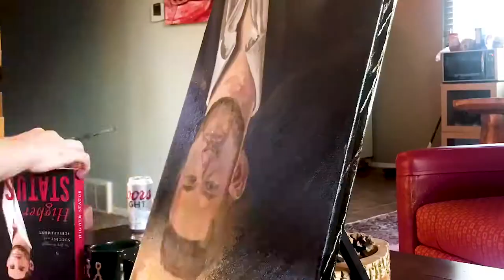How to Paint an Oil Portrait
I painted cool shit